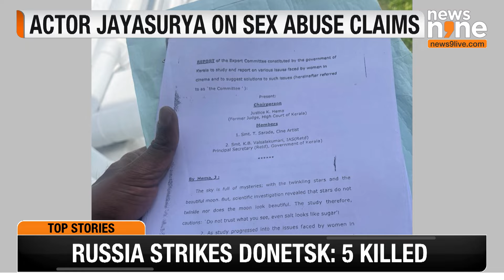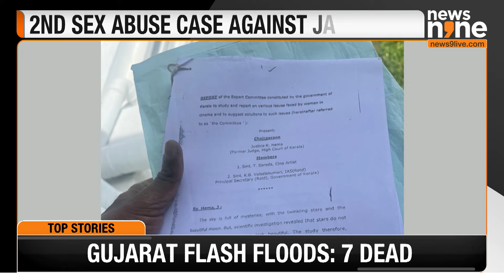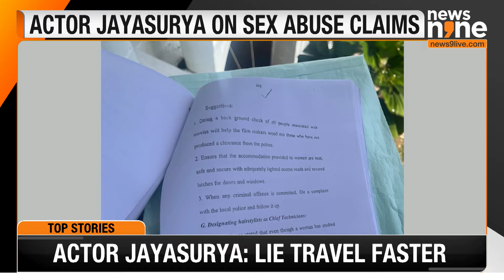Jayasurya Faces Sexual Assault Allegations, Vows to Clear His Name | News9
Malayalam actor Jayasurya has responded to recent sexual assault allegations by vowing to return from the United States and continue legal proceedings to prove his innocence. Jayasurya, who has been in the U.S. for personal reasons, dismissed the accusations as false. Kerala police have filed a second sexual assault case against him following allegations of molestation by a female actor from a 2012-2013 movie set. The accusations come amid a broader wave of revelations in the Malayalam film industry following the Hema committee report on sexual abuse.